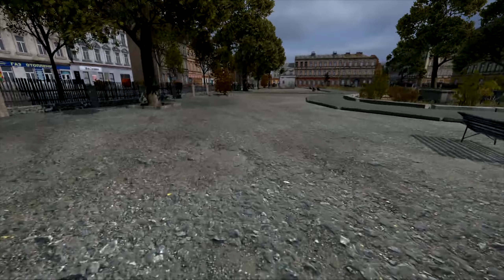DayZ Standalone Alpha: Novo Snipers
Liity DayZ Standalone Finland Facebook- ryhmään, jos haluat peliseuraa! :-)

Recorded with AVerMedia Live Gamer Portable

Music "Pick Up a Convict on Alcatraz" by Chris Zabriskie